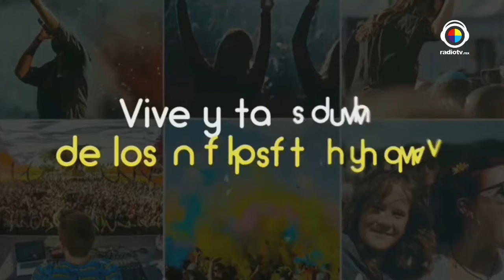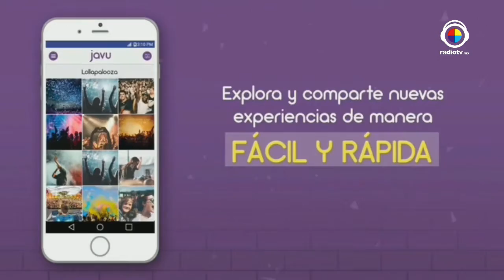La buena vida con Roberto Yañez y Miguel Montalván